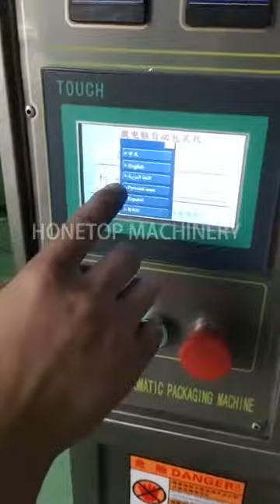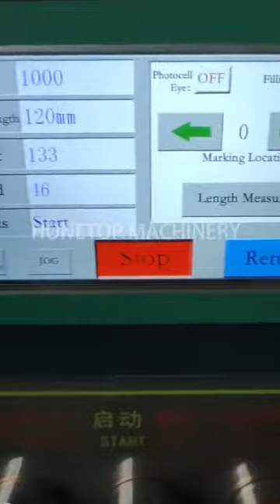Sachet Packing Machine HTL-400A